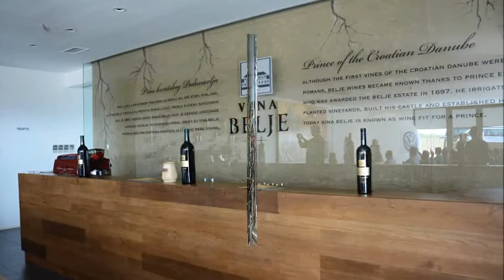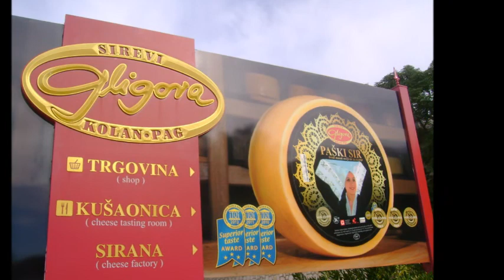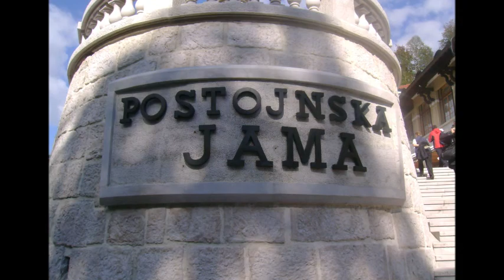Střední Zemědělská škola Poděbrady - Chorvatsko - Slovinsko 2013